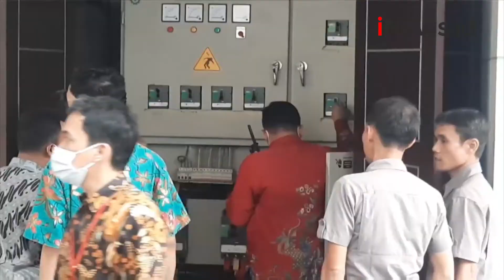Gedung Kemendagri Terbakar, Diduga Korsleting Listrik Mesin Pendingin Ruangan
Percikan api nyaris menimbulkan kebakaran di Gedung Kementerian Dalam Negeri di kawasan Gambir, Jakarta Pusat, Kamis (15/12) sore.

Android: inews.id/android
iPhone: inews.id/ios